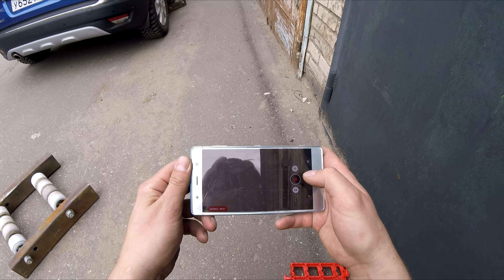Как работает полный привод Каптюр - лучше Рено Арканы?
Внедорожный стенд очень злой - пасуют многие.